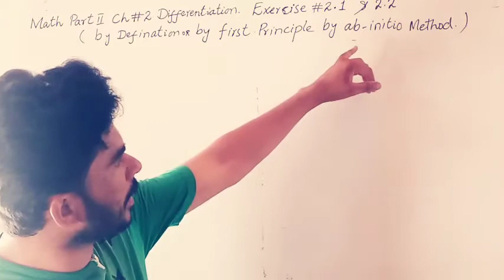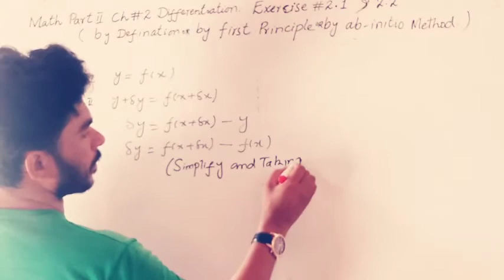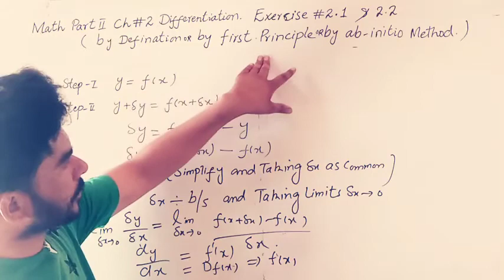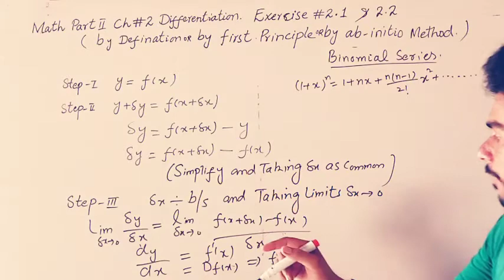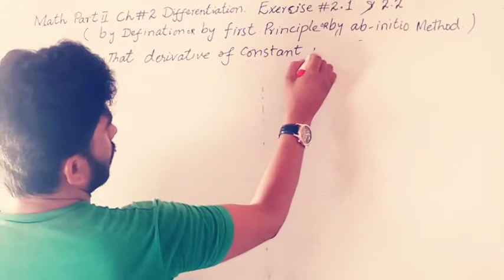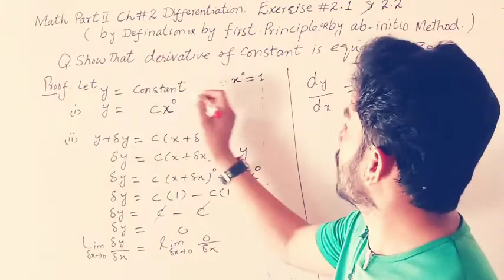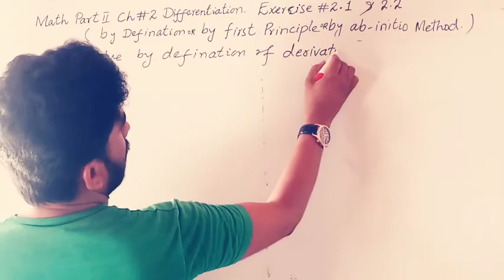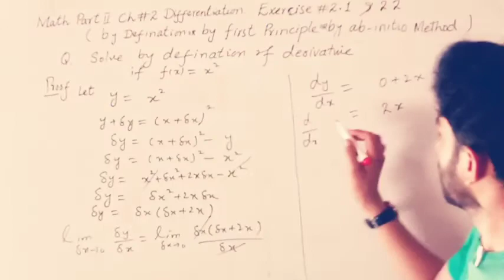Fsc part 2 math chapter 2 (introduction)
Asslamulaikum .dear students search my youtube channel
(Easy Math with zahid ali)

In this online lecture,Zahid Ali explains FSC part 2 Mathematics Chapter 2 diffrentiation .The topic being discussed is Topic to solve  ab initio method or first principle or defination of derivative by algebraic formulas and binomial series chapter 2  diffrentiation  Exercise 2.1 &2.2

For more videos of Zahid Ali visit

If you have any questions about this lecture on 12th Class Mathematics ch 2 exercise 2.1&2.2, you can go to my YouTube channel link